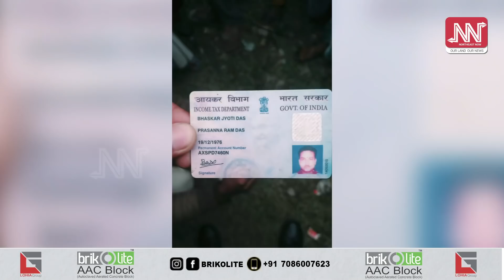শৰাইঘাট এক্সপ্ৰেছত কোনে হত্যা কৰি পেলাই থৈ গ'ল CRPF ভাস্কৰজ্যোতিক ?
বিহুৰ বাবে ঘৰলৈ আহি হত্যাৰ বলি হ’ল ভাস্কৰজ্যোতি। চলন্ত ৰে'লত কোনে হত্যা কৰিলে CRPF জোৱান ভাস্কৰজ্যোতিক ?